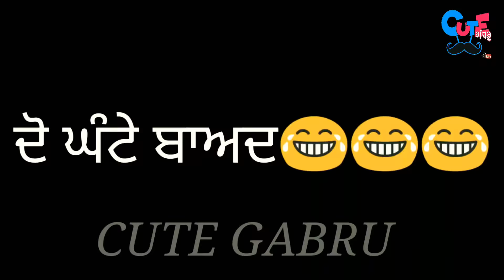ਜੱਟ ਦੀ ਗੰਦੀ ਔਲਾਦ Part-3